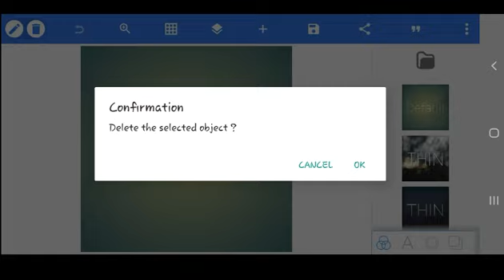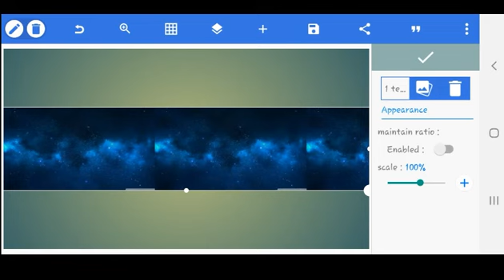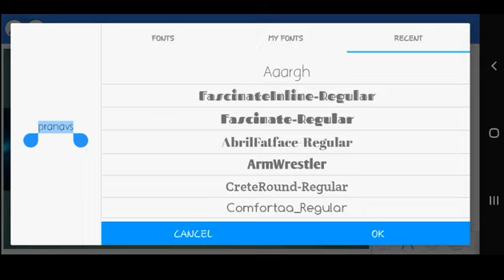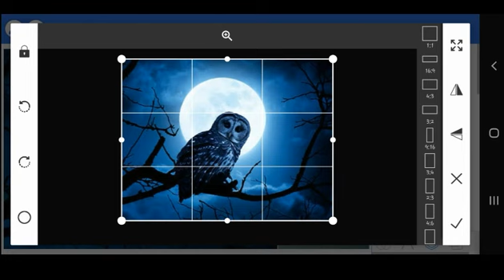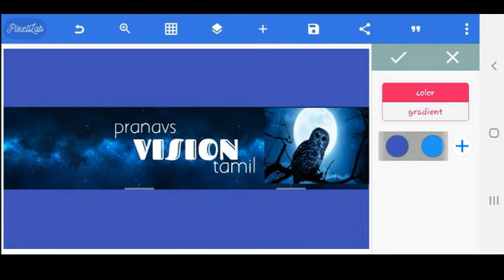How to create youtube channel banner art in mobile tamil. Used with pixellab App edit banner art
Fixellab use செய்து YouTube banner art creat செய்வது எப்படி?